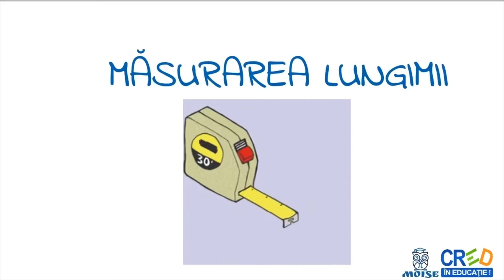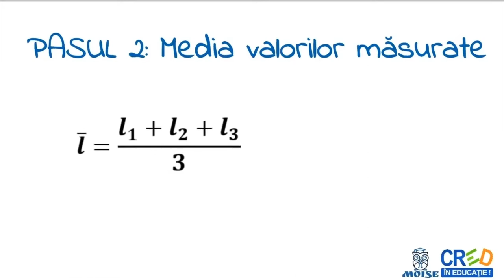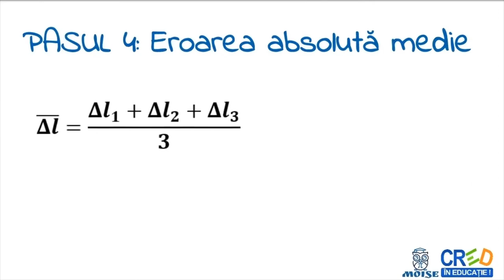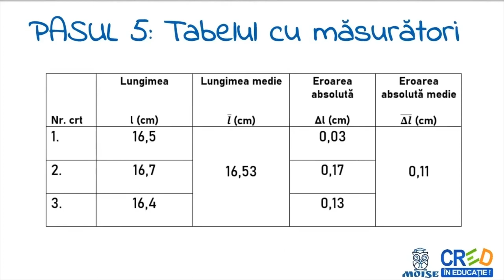Măsurarea lunigimii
 definitii
 exemple
 formule
 aplicatie: Masurarea lungimii unui manual
Profesorul poate utiliza resursa ca element de fixare a cunostintelor in lectia de predare a notiunilor din lectia
“Masurarea lungimilor”sau intr-o lectie de recapitulare.

Autor: Florina Moise